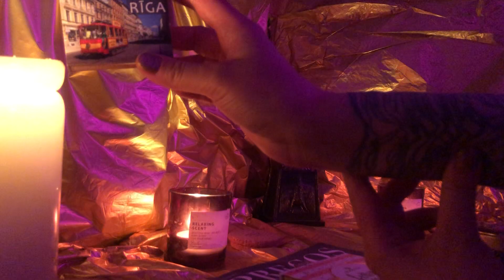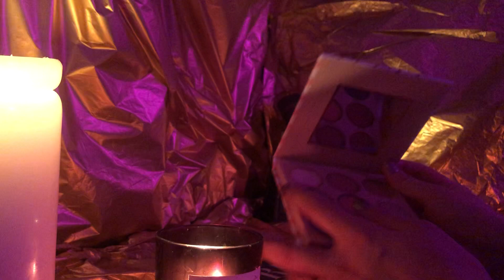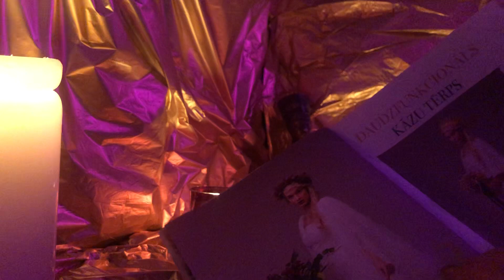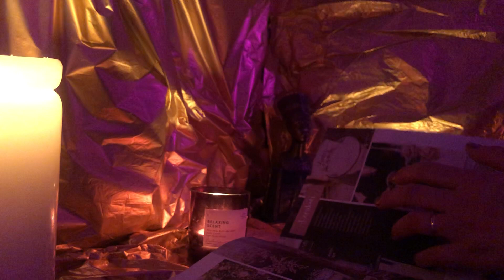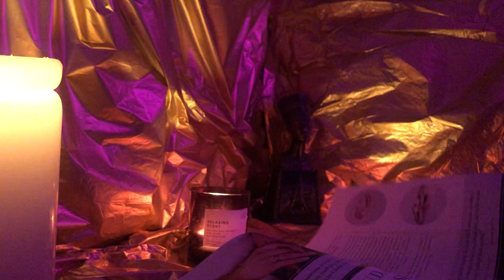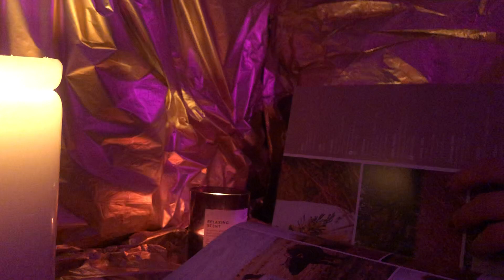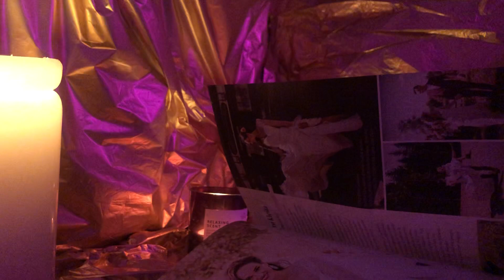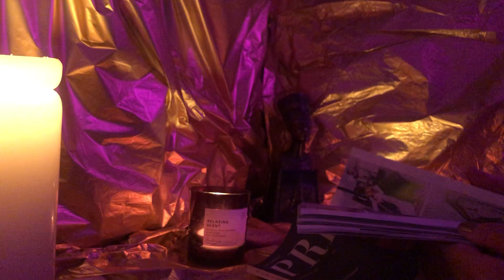Листаем странички АСМР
АСМР на русском языке